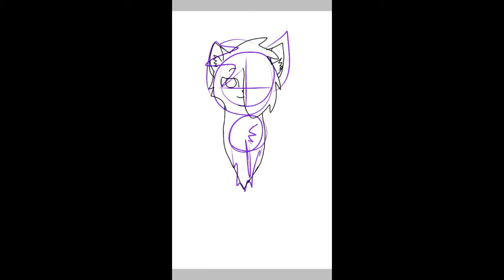Kira- Speedpaint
A request...